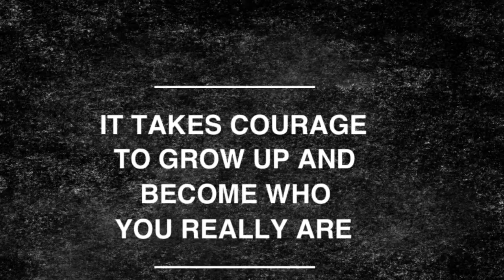Who Am I Student Example